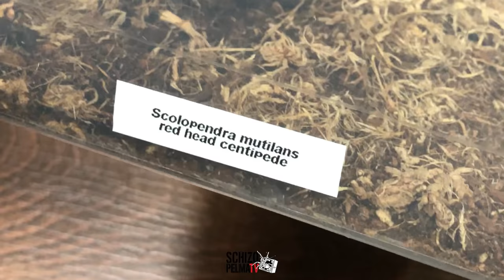All-Star Centipedes - Update & Maintenance!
Tupac, Shanks, Red Tiger, Blue Borneo - All Star Centipedes!! Sino pinaka-cool? Tupac pa rin??
Iniba ko set-up ng substrate nila para mas matagal ma-retain ang moisture at humidity.. mabilis kasi mag-dry eh..

Enjoy lang! at paki-share! Maraming Salamat!! Happy 1st Year Anniversary Schizo-Pelma Clothing